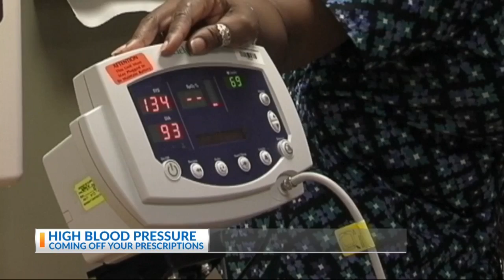News 2 Today: Coming Off Your High Blood Pressure Prescriptions